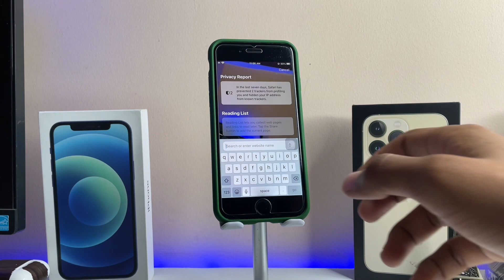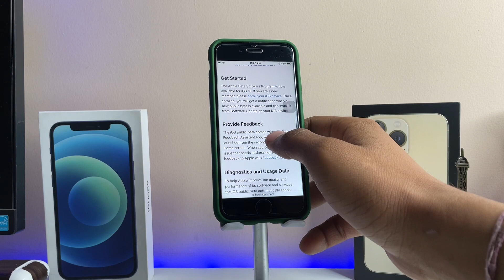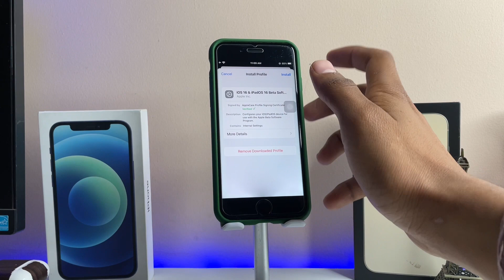IOS16 update on iPhone 7, 6s || How to update iPhone 7 on iOS 16